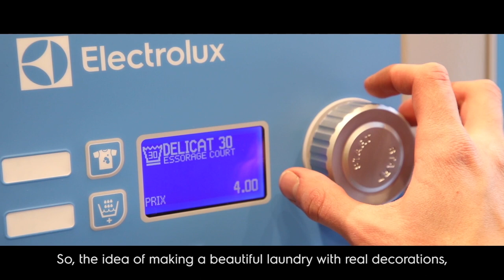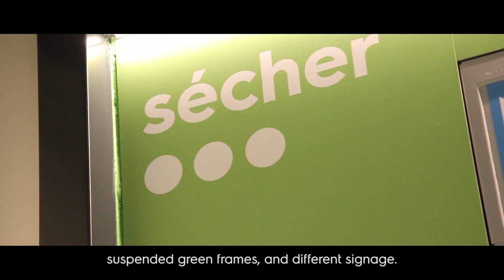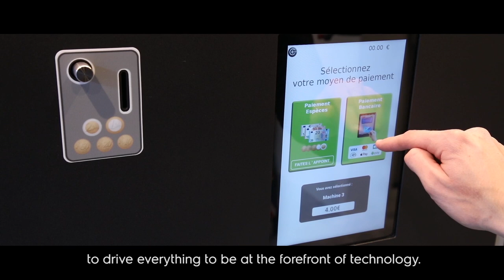Lux Laverie - Voiron, France | Electrolux Professional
Lux Laverie has brought the new innovative and creative laundry to France for the first time thanks to Electrolux and its Concept Store. Christian Clair, director of Lux Laverie and Gold Laverie: "I chose Electrolux as a partner because it’s number one globally.’’